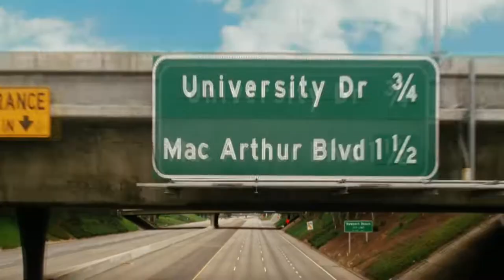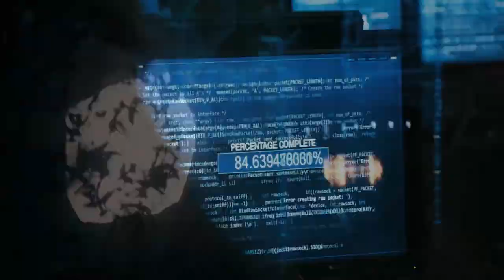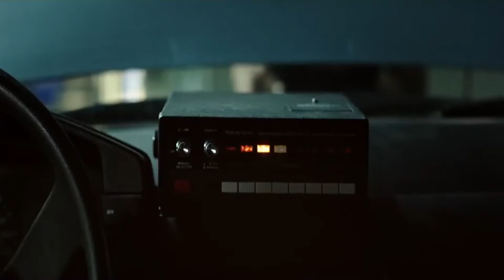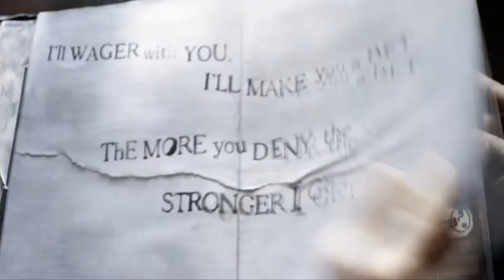The Chemical Brothers - Galvanize (Extended Version) (Music Video) [Movie Trailers]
Film trailer montage